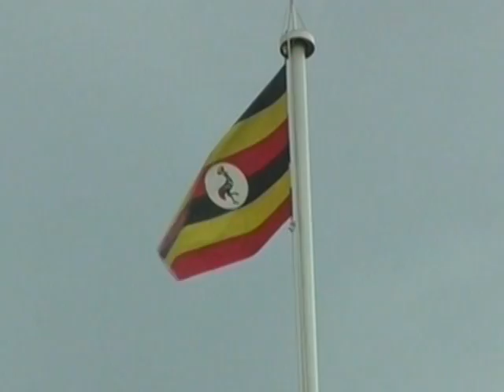UGANDA WILDLIFE AUTHORITY by: Mwiine Derrick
a clip from WELCOME TO THE PEARL OF AFRICA by: Mwiine Derrick